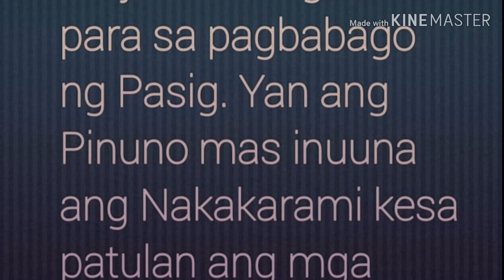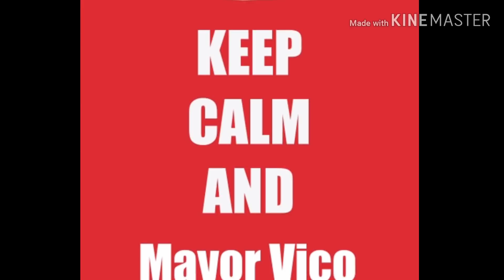Vico Sotto : Walang pakialam sa Trip ni Bobby Eusebio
Bakit nga ba ayaw ni Bobby Eusebio tigilan si Mayor Vico.

Anu ba meron sa upuan sa Cityhall ??

Di pa ba sapat ang 27yrs?? Anung tingin nyo.